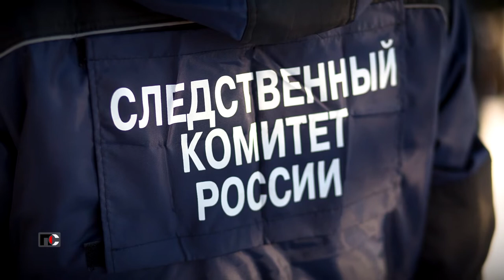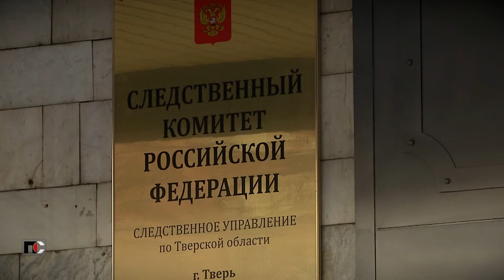Патрульная Служба - 22.03.16